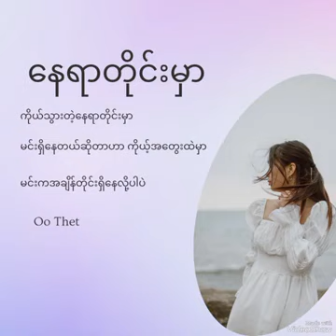နေရာတိုင်းမှာ (OO THET)